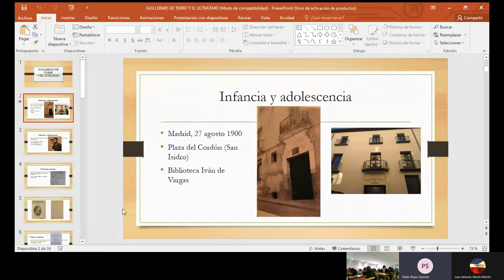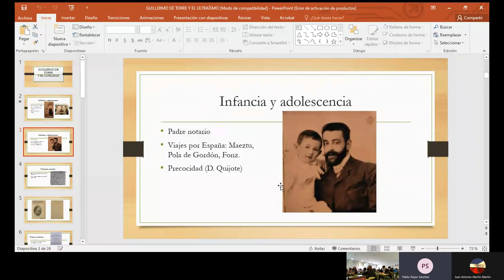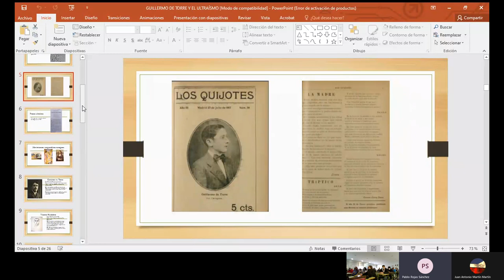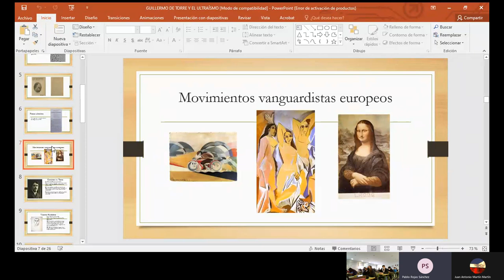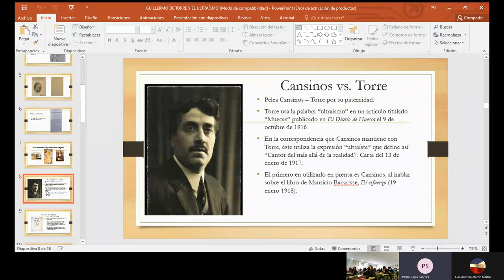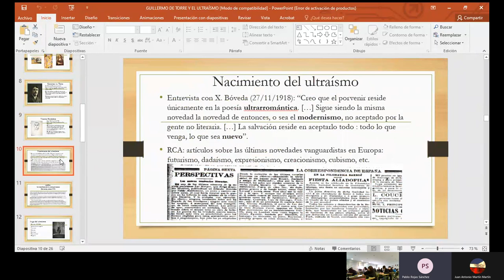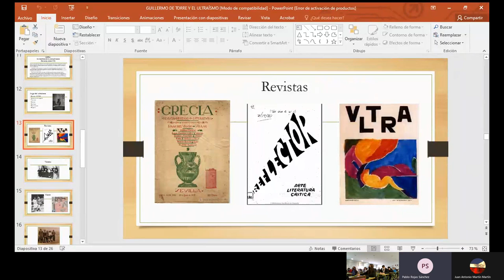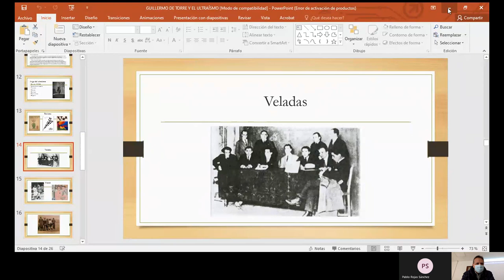Charla Guillermo de Torre y el ultraísmo profesor ROJAS 20210419 095259 Meeting Recording